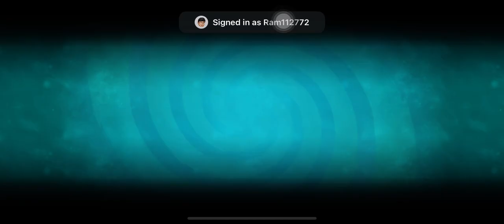Plants vs Zombies 2 | Piñata Party | 10/17/21 | ram2711